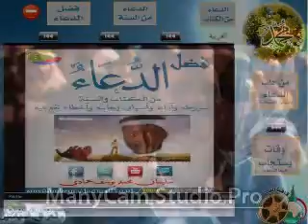فضل الدعاء من الكتاب والسنة الجزء1/ الحلقة 1 i